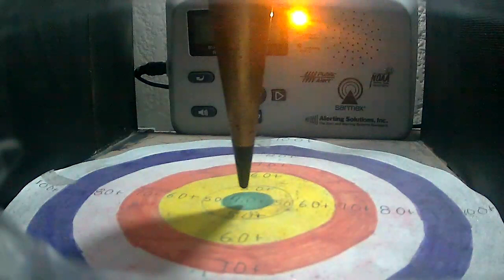Sismo Detectado Moderado En Salina Cruz Oaxaca 1 De Diciembre De 2021 (4.4)